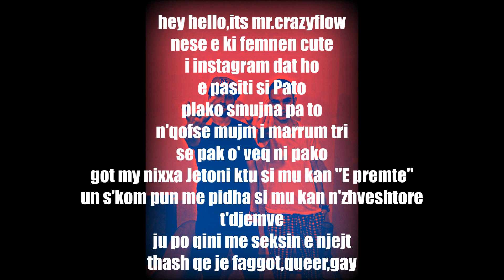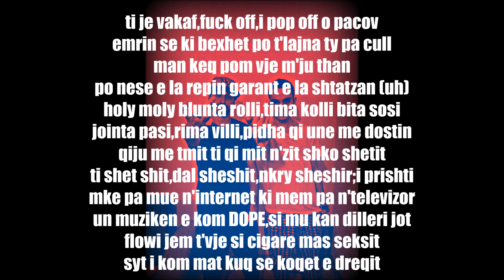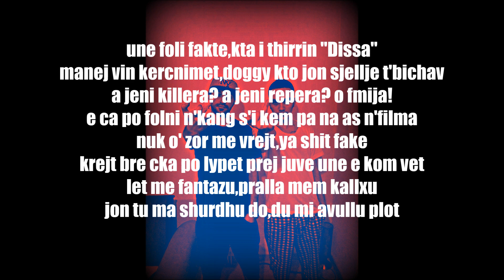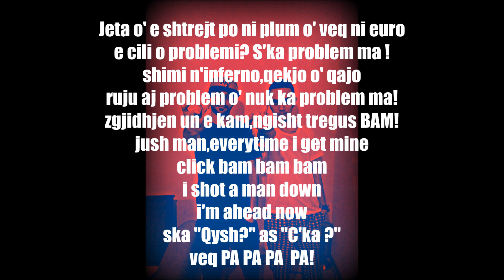Buta - Problem (ft.Jeton)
Kanga e re me musafir Jetonin e ORIGINALLAV/TBA
Recording took place @ Full Clip Studios
Sound Enineer: Besnik Berisha
Product of "Rolling Stoned Vol.. II"